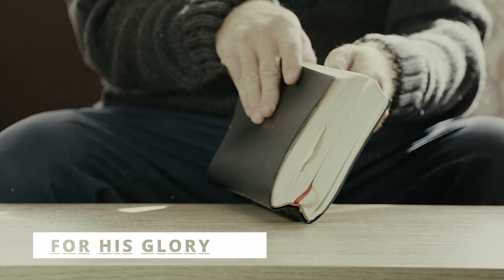183 | Do You Understand? | 1 Corinthians 14:1-25